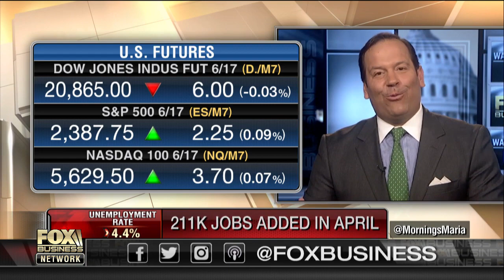Where are the job opportunities in America?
Mornings with Maria panel on the April jobs report and the outlook for the US job market.